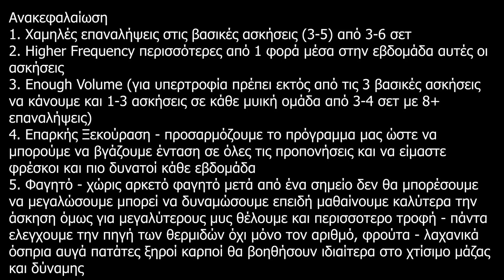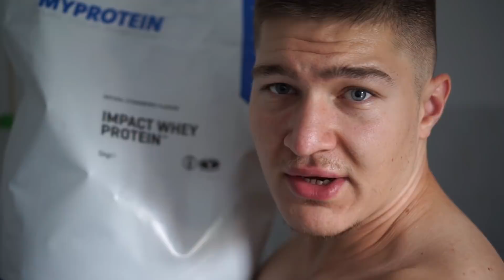5 ΣΥΜΒΟΥΛΕΣ ΓΙΑ ΔΥΝΑΜΗ ΚΑΙ ΜΥΙΚΗ ΑΝΑΠΤΥΞΗ - Προπόνηση Lower Body #1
χρησιμοποιήστε τον κωδικό: panagiotismyp
για 33% έκπτωση κάθε φορά από την παραγγελία σας

Αν ψάχνεις από κάπου να ξεκινήσεις δοκίμασε αυτά τα 2 προγράμματα